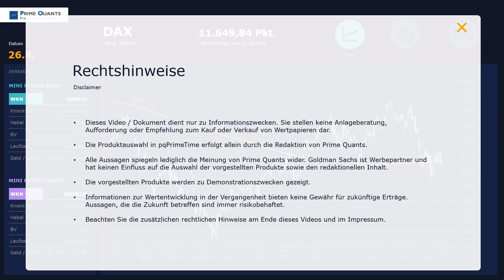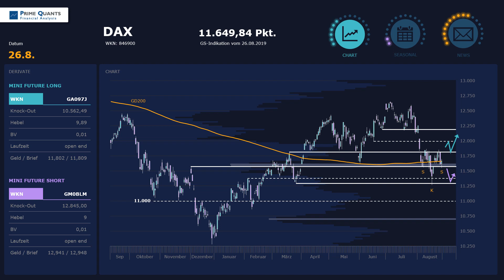DAX – Alles viel zu heiß gekocht?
China erhebt neue Gegenzölle auf US-amerikanische Waren im Wert von 75 Milliarden US-Dollar und zündet damit die nächste Eskalationsstufe im Handelsstreit mit den USA. Der ifo-Geschäftsklimaindex notiert auf dem niedrigsten Stand seit November 2012 - übrigens der fünfte Rückgang in Folge. Hier Handelskrieg, dort eine sich sichtlich abkühlende Konjunktur; kein Wunder, dass die Anleger kalte Füße kriegen und in Scharen aus Aktien fliehen. Oder ist dieser Eindruck tatsächlich nur eine Momentaufnahme und unter dem Eindruck des jüngsten Sell-offs an der Wall Street zu sehen?